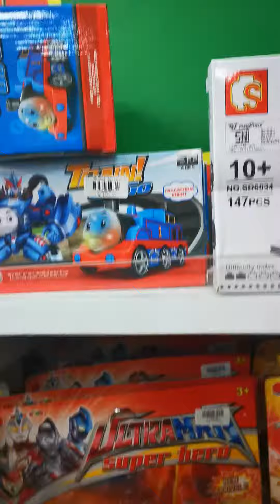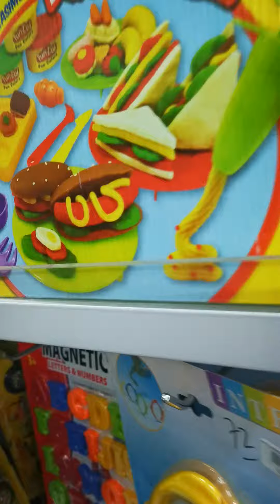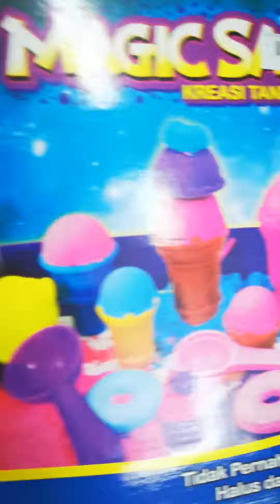Coco mart Bali Indonesia shopping